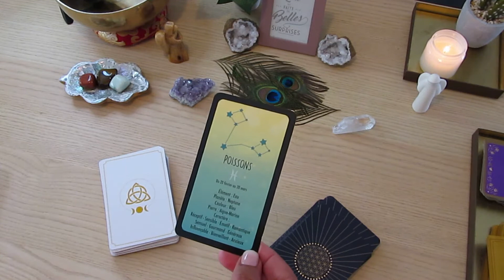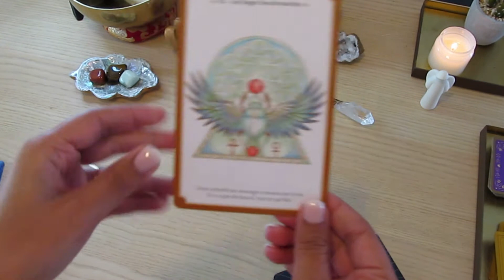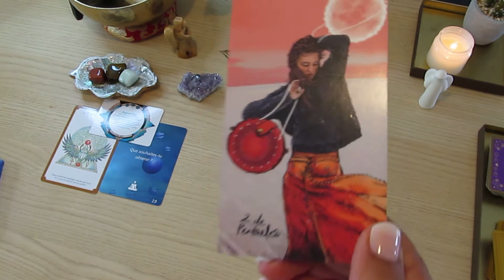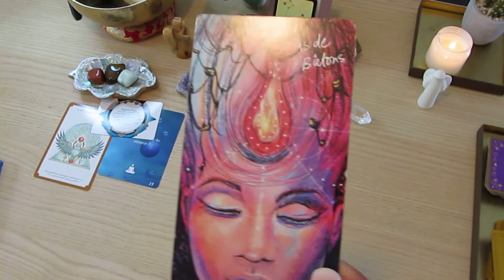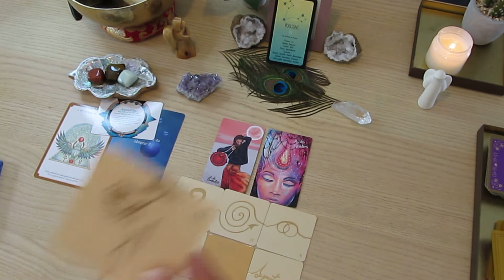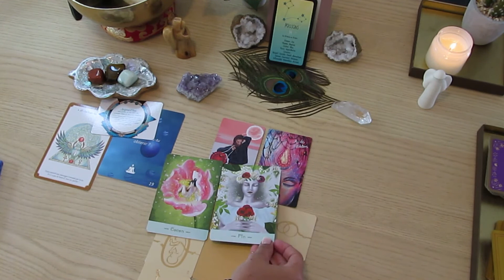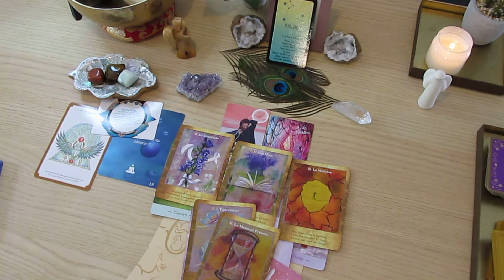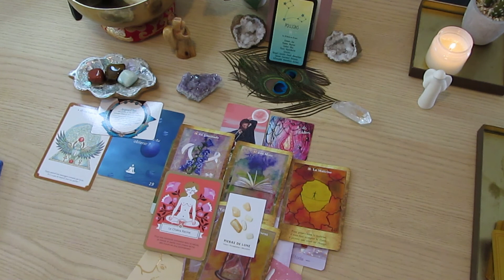Tirage guidance tarot et oracles POISSONS SEPT 2021 ♓🌍SORTEZ DE VOTRE ZONE DE CONFORT !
Hello à tous et bienvenue sur ma vidéo  Tirage guidance tarot et oracles poissons sept 2021  SORTEZ DE VOTRE ZONE DE CONFORT !

Neela

Tirage guidance tarot et oracles poissons sept 2021